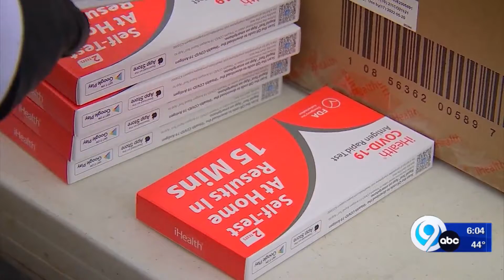COVID cases rising in Onondaga Co. nursing homes and senior care facilities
COVID-19 infections are on the rise in nursing homes and senior care centers across Onondaga County. 83 people have tested positive for coronavirus in facilities across the county. That’s the highest number of infections recently reported among the most vulnerable.